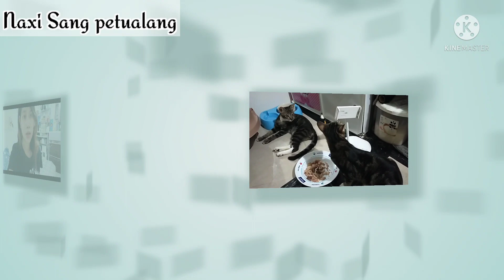INDAHNYA kebersama'an MUKBANG SAMBEL TEMPE bersama TEMEN SEPERTI SAUDARA ..!!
Hi temen2 ini adalah video keseruan Aku sama temen2 & kucing kesayanganku terimakasih yg sudah menonton 🖤bestfriend makanbersama indahnyakebersamaan mukbang sambel tempe family nana vlog#